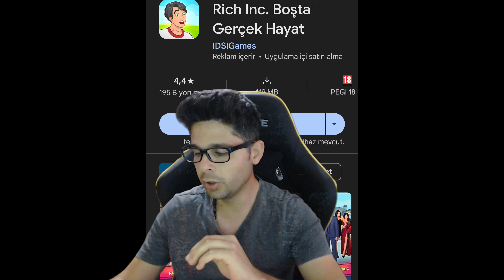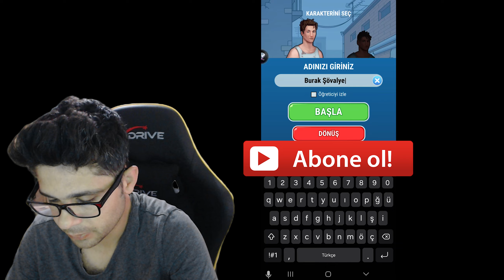Baştan Sona Full Hikaye! Zengin Olmak İsteyen Pis Fakir! Rich Inc. Zenginlik Simülatörü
📢IDSIGames tarafından yayınlanan Rich Inc. Business & Idle Life ile karşınızdayım.

00:00 Oyunun Hikayesi
02:01 Oyun inceleme

Bu oyun hakkında

Hiç zengin olmayı, kendi işinizi kurmayı ve milyarder bir iş adamı gibi yaşamayı hayal ettiniz mi? Bir yaşam simülatörü oynayın, sıfırdan kahramana gidin ve bir iş imparatorluğu kurun. Doğru yaşam seçimlerini yapın ve yoksulluktan zenginliğe geçin!

AŞAĞIDAN YUKARI YÜKSELİN
Bu evsiz simülatöründe işsiz adama yardım edin ve onu en zengin adam yapın! Yoksulluktan zenginliğe giden yol zor olabilir ama çok ilginç olabilir çünkü nerede eğitim alacağınızı ve çalışacağınızı seçebilirsiniz. Veya borsada veya kumarhanede oynamaya mı karar verdiniz?

DAHA İYİ BİR YAŞAM İÇİN EĞİTİM ALIN
Üniversiteyi bitirin, konuşma becerilerinizi geliştirin, farklı dersler alın ve doktoranızı alın! Kariyerinize başlayın ve bilginizi geliştirerek yoksulluktan kurtulun. Patronunuzla arkadaş olun ve hızla terfi edin. Para simülatörü sizi bekliyor!

BAŞARILI BİR KAPİTALİST OLUN
Kendinizi boş bir iş adamına dönüştürün ve zengin bir hayat yaşamanın ne demek olduğunu keşfedin! Kariyerinizi organizatör, blog yazarı, yöneticiden başkan olmaya kadar ilerletin. Ayrıca işletme veya finans girişimlerine de yatırım yapın. Bankaya para yatırın ve milyarder olun! Sim'inizin sokaklarda açlıktan ölmemesi için karakteriniz için doğru seçimi yapın.

MÜLKÜNÜZÜ SATIN ALIN
Sıkışık koşullarda sokaklardan pansiyona geçin, ama alınmayın! Daha fazla para kazanın ve küçük ama şirin bir daireye taşının. Gelecekte konforlu bir şehir evi, lüks bir villa, lüks bir malikane ve hatta parayla dolu bir arsa üzerinde özel bir ada arasında seçim yapacaksınız. Ayrıca pahalı arabaları toplayın ve kendi filonuzu oluşturun. Bir iş simülatöründe zengin bir hayatın tadını çıkarın!

İLİŞKİ KURMAK
En tatlı ve en muhteşem kızla ilişkiye başlayın ve ilişkinizi geliştirin. Sonunda evlenmeye mi karar vereceksiniz yoksa onu aramaya devam mı edeceksiniz? Birlikte yaşayın, ilişkinizi güçlendirin ve sonunda yerleşin! Çocuk sahibi olun, onlara yatırım yapın ve kendi varislerinizi yetiştirin.

SAĞLIĞINIZI VE MUTLULUĞUNUZU TAKİP EDİN
Yaşam enerjisinin temeli karakterin sağlığı ve mutluluğudur. Sağlık ve mutluluk ölçeğinizi sabit bir seviyeye getirmeyi unutmayın. Mutluluk göstergesinin sabit kalması için karakterin isteklerini yerine getirin.

RICH INC. LIFE SİMÜLATÖRÜNÜN ÖZELLİKLERİ:
- Yoksulluktan kurtulun ve sokaklarda hayatta kalmaya çalışın;
- Zengin olun ve toplayabildiğiniz kadar para kazanın;
- Yeni kıyafetler, daireler, arabalar satın alın veya yatırımlara yatırım yapın;
- Hedefinize ulaşmak ve milyarder olmak için doğru seçimleri yapın;
- Bu para oyununda bir kahraman ol;
- Basit oyun tarzının ve iş adamı yaşamının tadını çıkarın: sadece seçimler yapın ve ekrana dokunun.
- Fakirden zengine gidin ve en zengin olun;
- Borsada işlem yapın veya kendi işinizi kurun;
- Hayatının efendisi ol ve mutlu ol!

Zenginlikler için bu heyecan verici macera oyununa katılın. Para kazanın ve simülatörde 100 yıllık boş bir hayatın tadını çıkarın. Harika bir kariyer oluşturun, büyük para kazanın ve zengin olun. Para işi simülasyon oyununda milyarder olmak için kendi işinizi yönetin. Rich Inc. oyununda zengin bir kapitalistin yaşam tarzını deneyin. Not:(Tabi canım öyledir)

İş oyunları oynayın, başarıya giden yolu açın ve bir iş adamı gibi hissedin!